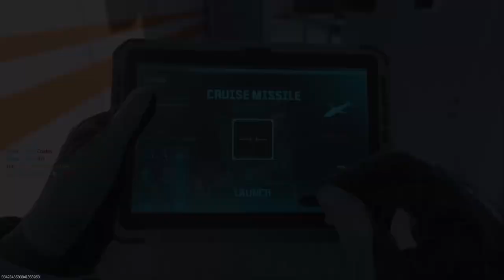The Best Handling gun in call of duty modern warfare 3 Holger 556